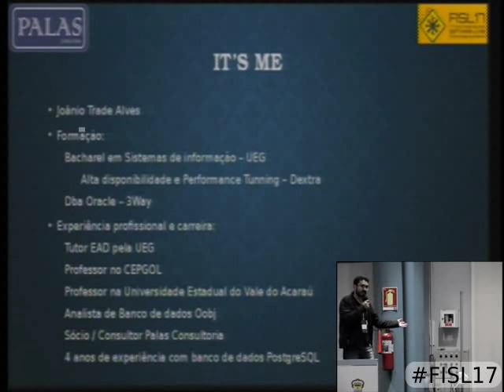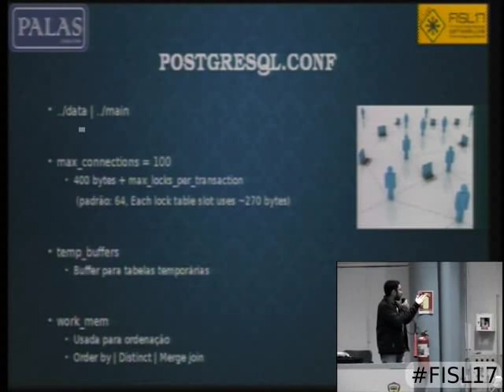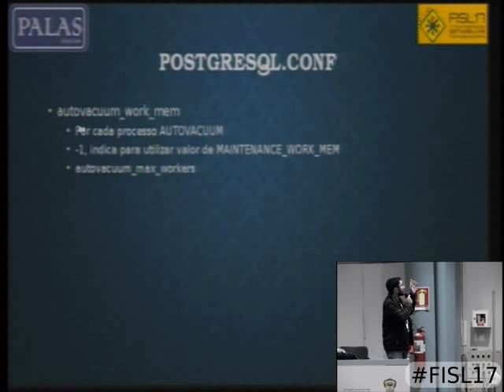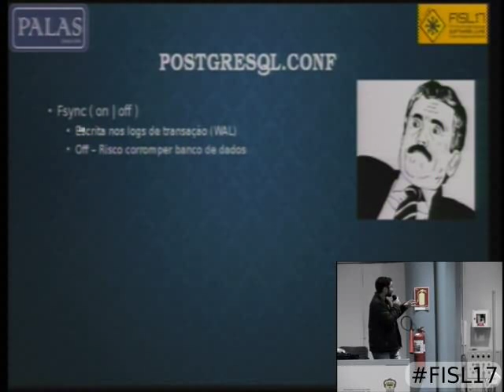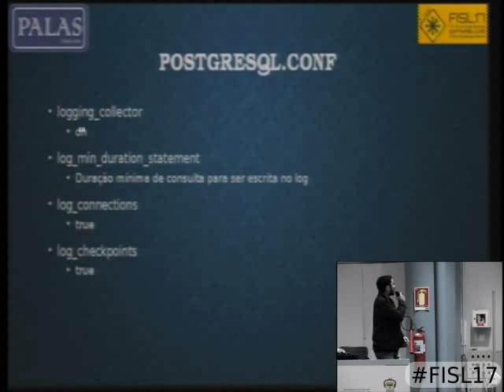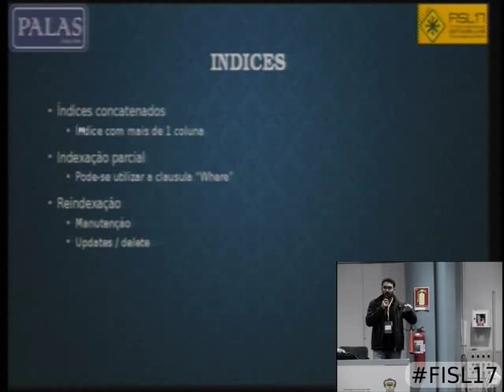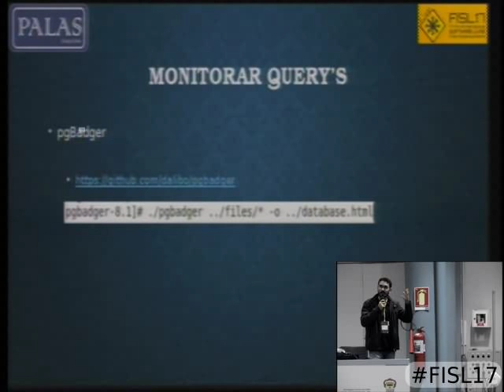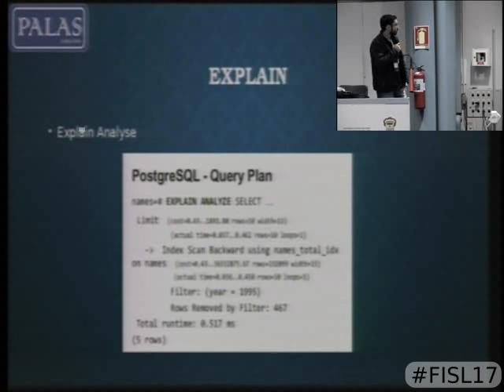Tuning básico em PostgreSQL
Apresentação dos parametros básicos de configuração do banco de dados para alta performance utilizando adequadamente os recursos do servidor. Ferramentas de analise de logs para identificação de situações ou query's não performáticas. Noções básicas de uso de índices. Analise de query utilizando a ferramenta "explain" do proprio para analise de query's.

Joânio Trade Alves